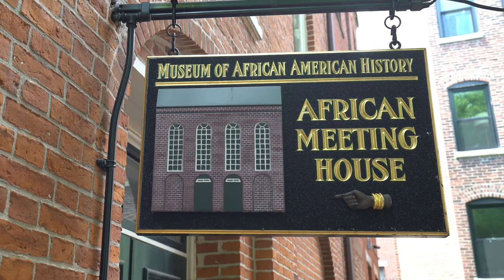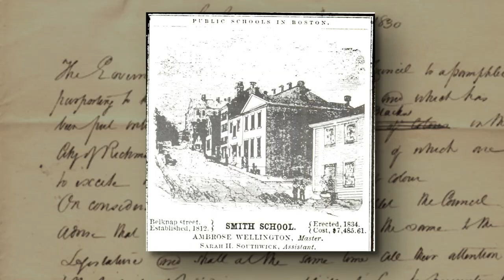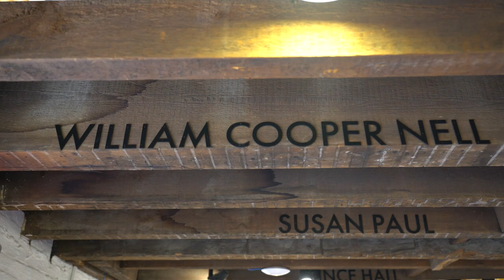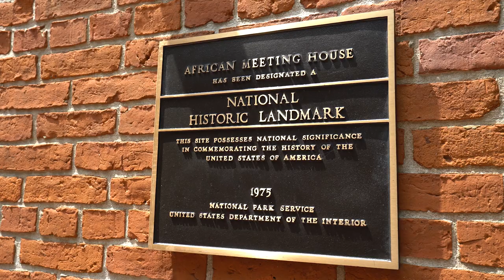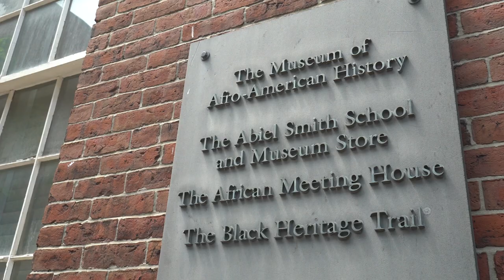Remembering Beacon Hill's Black Abolitionists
Many of Boston's Black abolitionists lived on Beacon Hill - one of the largest free Black communities of the 19th century. Dr. Kellie Carter Jackson, historian-in-residence at the Museum of African American History, discusses some of these leaders and the impact they made on the city and the abolition movement as a whole.

Sources
Lewis Hayden photo - New York Public Library

Harriet Hayden photo - Smithsonian Institution

William Lloyd Garrison photo - Liljenquist Family Collection of Civil War photographs, Library of Congress

Maria Stewart photo - National Parks Service

Abolition posters - National Park Service / Boston Public Library

William Nell photo - Public domain

Background photos - David Walker correspondence, Commonwealth Library of Virginia

Abolitionists photo - Boston Daily Globe March 1903

Music
Counting Breaths by Outside the Sky